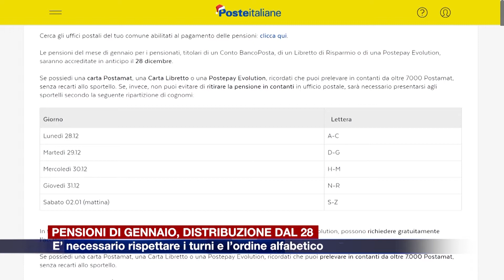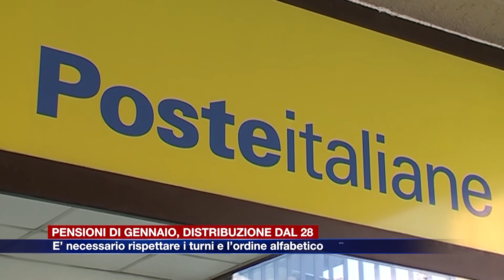Etg - Dal 28 la distribuzione delle pensioni di gennaio